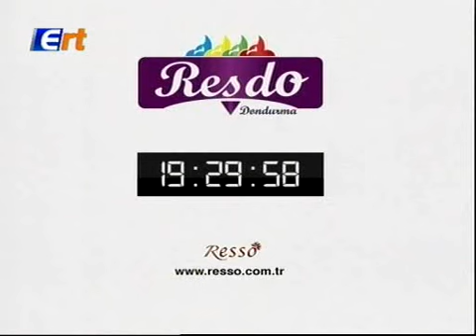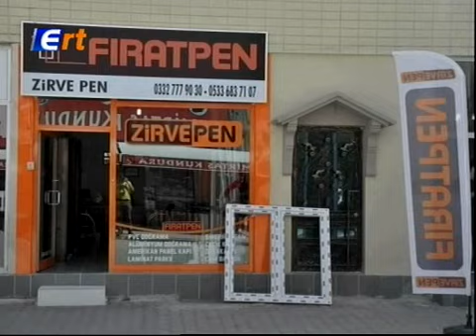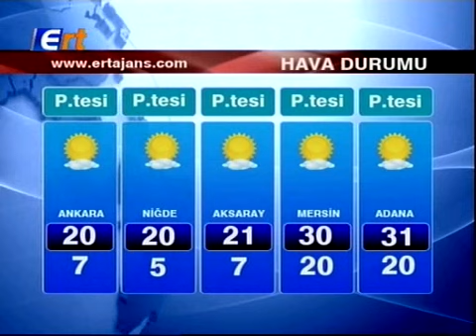25 09 2016 ERT TV Ana Haber